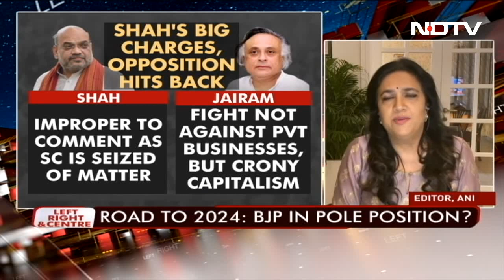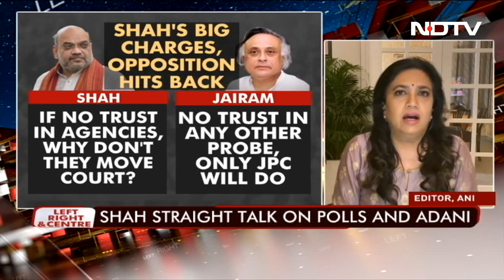"Congress Barely Campaigned In Northeast": News Agency Editor On 2024 Polls | Left, Right & Centre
"Their confidence comes from the fact that the Congress has barely campaigned in the northeast at all," said ANI editor Smita Prakash on whether Prime Minister Narendra Modi really does not have a competitor for the 2024 national election.